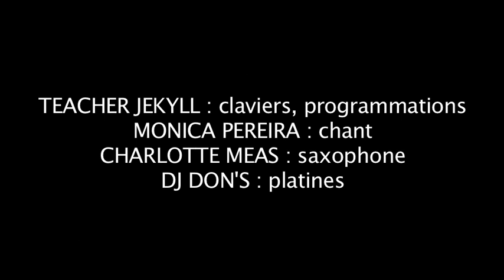TEACHER JEKYLL Concert dans la rue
Extrait d'un concert de TEACHER JEKYLL feat. MONICA PEREIRA devant le bar MONSIEUR MACHIN rue Saint Léonard à NANTES
Avec :
TEACHER JEKYLL : claviers, machines
MONICA PEREIRA : chant
CHARLOTTE MEAS : saxophone
DJ DON'S : platines